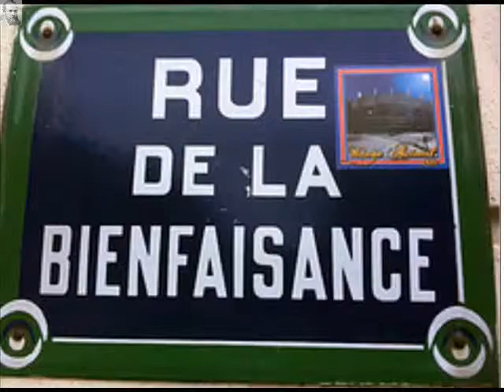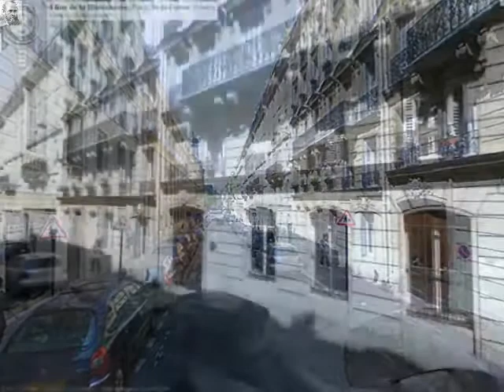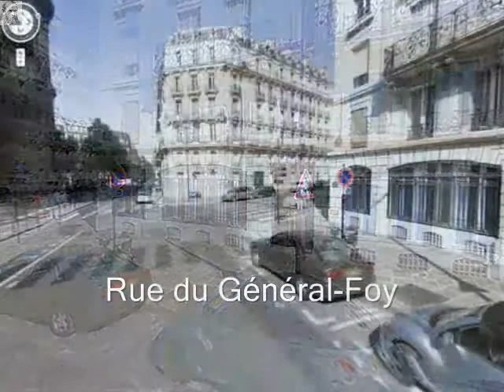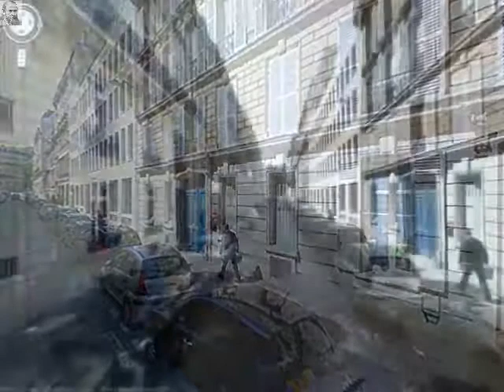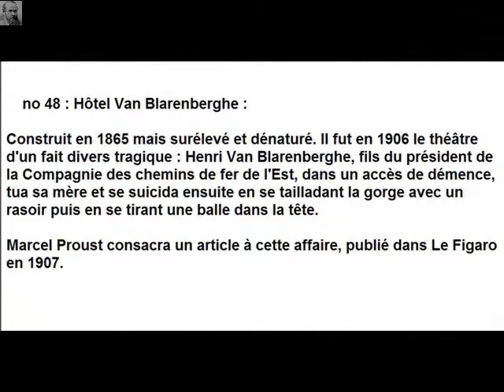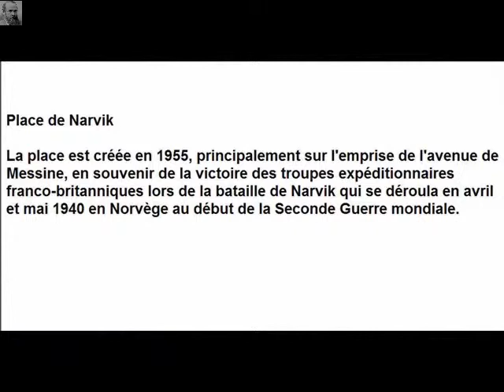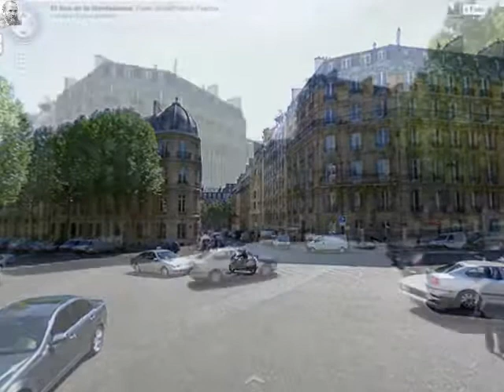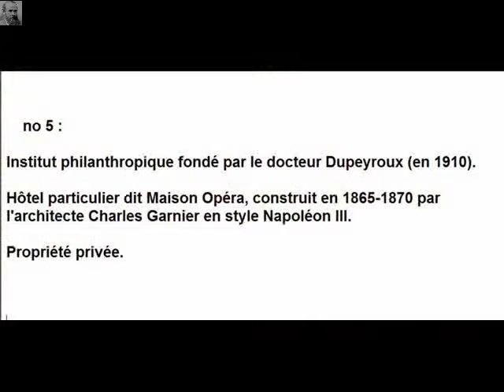Rue de la Bienfaisance Paris Arrondissement 8e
Rue de la Bienfaisance.

Arrondissement  8e
Quartier(s)  Quartier de l'Europe

Début  Rue du Rocher
Fin  Rue de Téhéran

La rue est indiquée sur le plan de Verniquet mais sans dénomination.

Lors de sa séance du 9 février 1793, le bureau de la ville autorisa le nivellement de la rue pour la rendre praticable entre la rue des Rochers et la rue de Miromesnil.

Elle est alors citée avec la dénomination de rue de l'Observance, peut-être parce que des religieux de l'Observance y avaient demeuré quelque temps, au commencement du règne de Louis XVI.

Lors de la construction de l'abattoir du Roule (V. Rue de Miromesnil), la rue fut prolongée en 1816 jusqu'à l'avenue latérale gauche de cet établissement et prit le nom de rue de la Bienfaisance, en l'honneur du Docteur Goetz (†1813), médecin qui habitait au no 5 et était célèbre pour ses nombreux actes de bienfaisance.

Une décision ministérielle du 12 juillet 1816 fixa alors la largeur de la rue à 10 mètres. Elle fut alignée en 1846 et sa largeur fut alors portée à 12 mètres.

En 1883, la partie comprise entre la rue de Miromesnil et la rue de Téhéran fut ouverte sur les terrains de l'ancien abattoir du Roule, désaffecté dans les années 1860.

La partie comprise entre le boulevard Malesherbes et la rue de Miromesnil fut appelée rue de Rovigo de 1869 à 1879 en l'honneur d'Anne Jean Marie René Savary, duc de Rovigo.